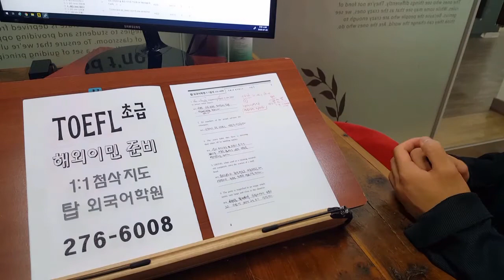전주토플학원 TOEFL SPEAKING 스피킹 WRITING 전북대어학원 200721